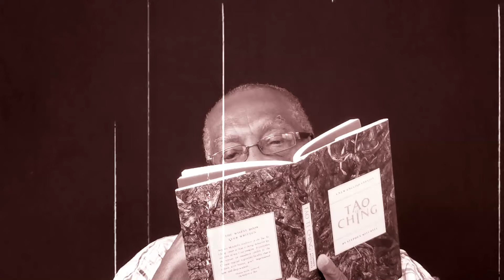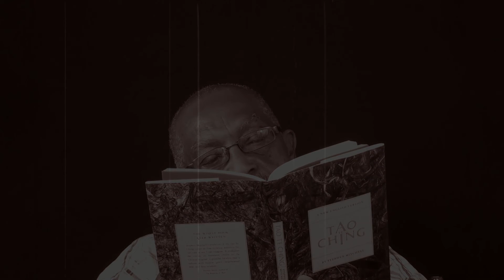Microdacism: Let go of the past and have the spiritual and emotional energy to create your future.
The thoughts of Microdac:
Five life-changing words:
Let go of the Past.